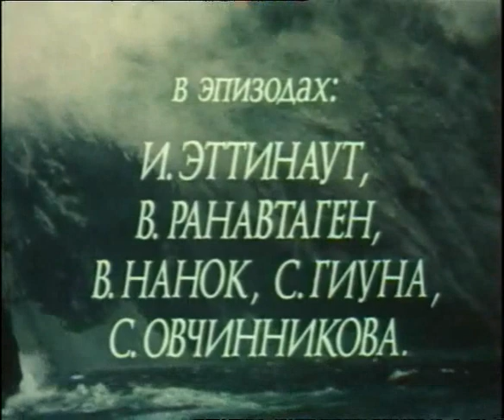Музыкальные темы Артемьева из к.ф Когда уходят киты